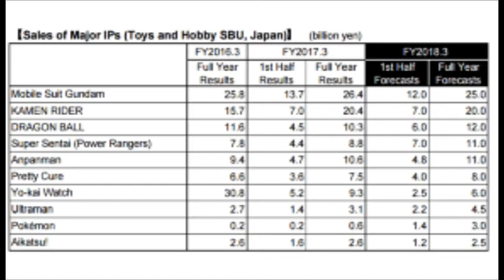Extra! Extra! Castranger [86] Perfect Plug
Orange and Red Casters join us via the interwebs as we go over this week's news including franchise sales numbers, Chroma Squad now on every platform, some Super Ninja Stories, and some Girls-related newsbits.